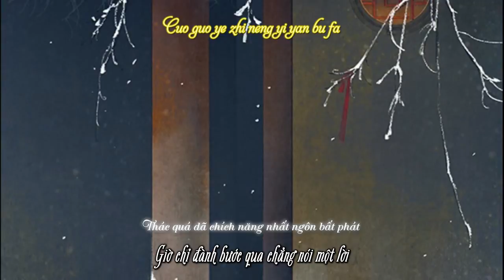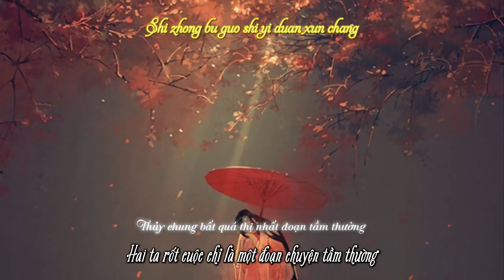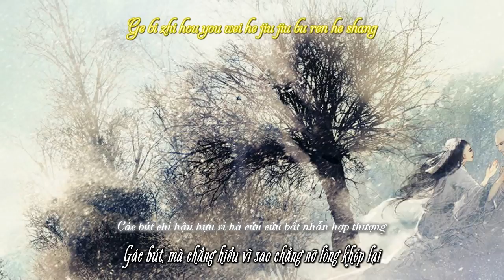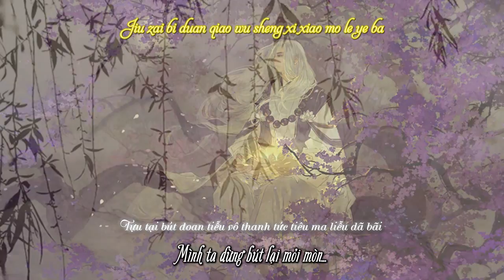[Lyrics + Vietsub] Thất nhật trát (七日札) - Tacke Trúc Tang (Tacke竹桑)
Info update sau.